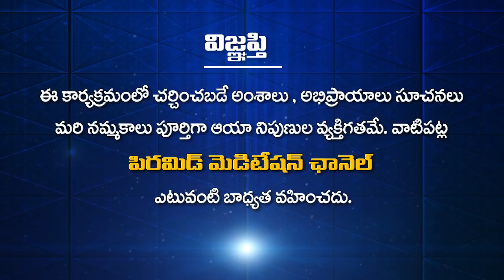Meditation and Motivation | Swami Maitreya with Guru Sangathyam RaviSastry | PMC Telugu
Guru Sangathyam | Swami Maitreya with Marella RaviSastry | PMC Telugu | Part 1